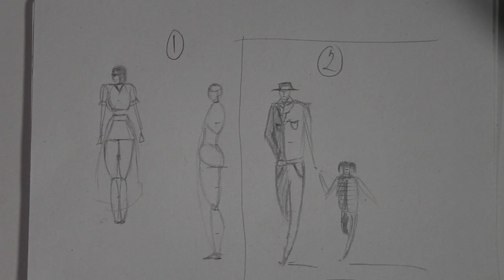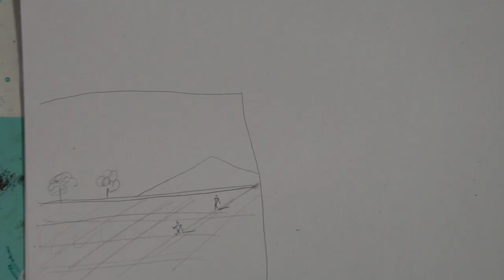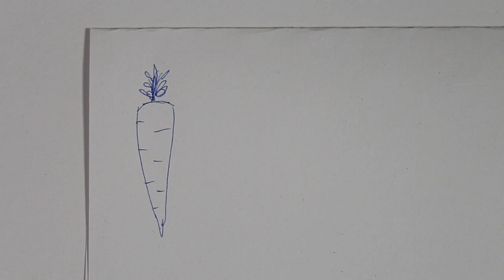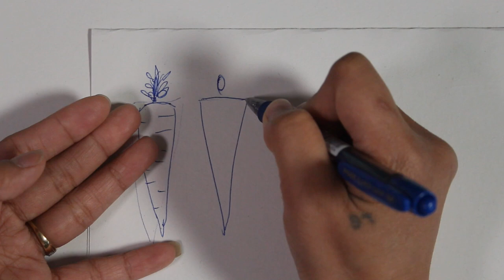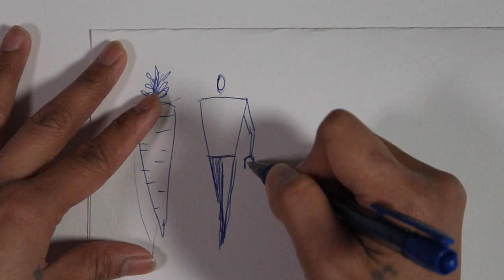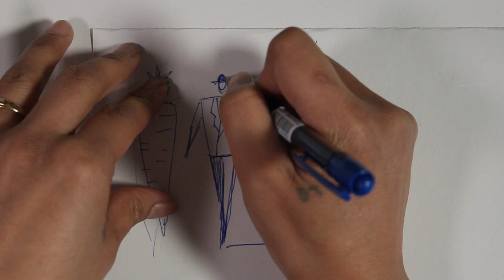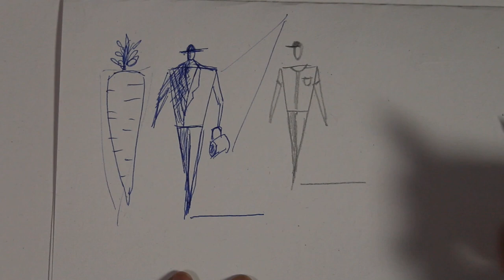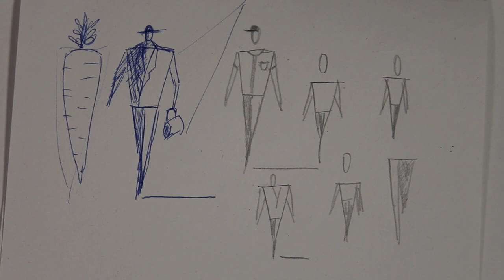Hi There ARTISANS! LEARN HOW TO DRAW PEOPLE IN YOUR PAINTING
Learn how to create people in your painting and make your creation more lively and appealing to the eyes!
With this trick, you will enjoy painting landscape and adding more people into it.
Buy the Materials and get discount with the links I provide:
Standard Graphite Pencil
Watercolor Graphite: 1. 2.Derwent
Kneaded Eraser
I am thankful you have come to watch my videos till the end. It is a pleasure you are here. I appreciate your time! I hope to see you again.

𝐂𝐀𝐓𝐄𝐆𝐎𝐑𝐈𝐄𝐒 𝐎𝐅 𝐌𝐘 𝐕𝐈𝐄𝐎𝐒
 𝘼𝙍𝙏 101: I mostly upload weekly updates and techniques in art. My artowrks are in different forms. Art categories
  - Acrylic, Oil, Digital, Watercolour and Sketching.
  - I also create logo, Commercial fliers for paper and social as per videos and marketing purposes.

 𝙇𝙄𝙑𝙀 𝙊𝙍 𝙍𝙀𝘾𝙊𝙍𝘿𝙀𝘿 𝙄𝙉𝙏𝙀𝙍𝙑𝙄𝙀𝙒𝙎: Most of the people I interview has different backgrounds = Cultural, Beliefs and Lifestyle and Upbringing. Interviews can vary from Music to Lifestyle.

Please consider, I do not take comments personal. All relevant comments as long as it follows  youtube policy and guidelines, they will stay in the comment section. All degrading and non-respectful comments will be deleted automatically.
Cheers :)

3. Via Remittances like Worldremit, Skrill etc
Bandco De Oro
Karla Rochelle D Darang

Hi my name is Rochelle Rosenberg. I am sharing you my life as PTSD survivor. And as a believer, I want to share you my story and artworks. Through God you can DREAM BELIEVE AND INSPIRE.
I am a filipina rooted and a resident of Sweden. Nurse assistant and a Painter.

*For Livestream Referral. Try streamyard and get a $10 discount with this unique link from me:
God Bless!

Songs used from Adobe

ℙ𝕝𝕖𝕒𝕤𝕖 𝕟𝕠 𝔻𝕣𝕠𝕡𝕡𝕚𝕟𝕘 𝕠𝕗 𝕪𝕠𝕦𝕣 𝕠𝕨𝕟 𝕝𝕚𝕟𝕜𝕤.
* 𝔹𝕖 𝕣𝕖𝕤𝕡𝕖𝕔𝕥𝕗𝕦𝕝 𝕨𝕚𝕥𝕙 𝕪𝕠𝕦𝕣 𝕔𝕠𝕞𝕞𝕖𝕟𝕥𝕤, 𝕟𝕠 𝕓𝕦𝕝𝕝𝕪 𝕒𝕟𝕕 𝕟𝕠 𝕙𝕒𝕣𝕒𝕤𝕤𝕞𝕖𝕟𝕥